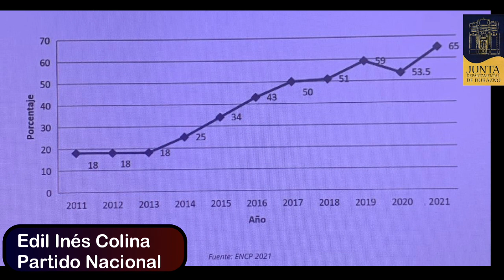Edil Inés Colina - Asuntos Previos 28 de octubre de 2022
Tema 1: Cuidados Paliativos
Tema 2: Apertura de calle en Centenario